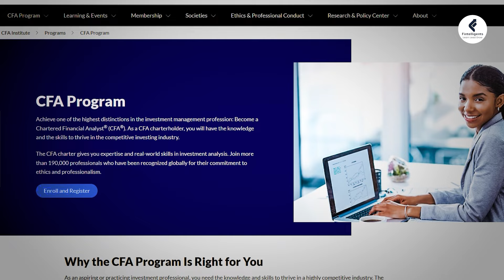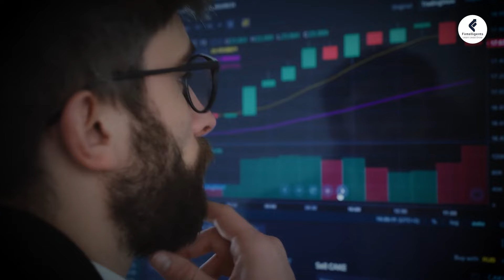Why Investment Banks Prefer CFAs?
🎤 About the Speaker:
Ganesh Nayak Sir, the esteemed trainer at Fintelligents, is a seasoned professional and a leading authority in the realm of financial education, particularly in the preparation for the Financial Risk Manager (FRM) exams. With a wealth of experience and expertise, Ganesh Nayak Sir has become a guiding force for numerous students aspiring to excel in their FRM examinations.

About Fintelligents:
Fintelligents, led by the renowned Ganesh Nayak Sir, is a leading platform for financial education, specializing in FRM preparation. The meticulously curated study material and expert guidance have proven instrumental in helping students excel in their exams.